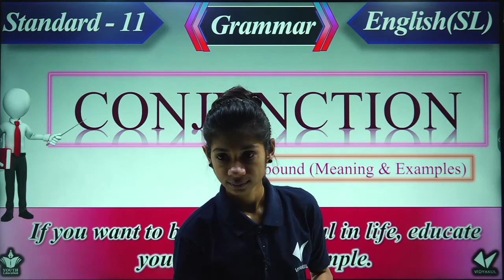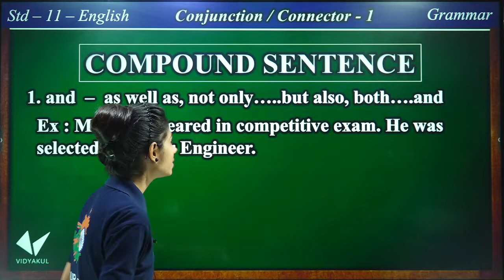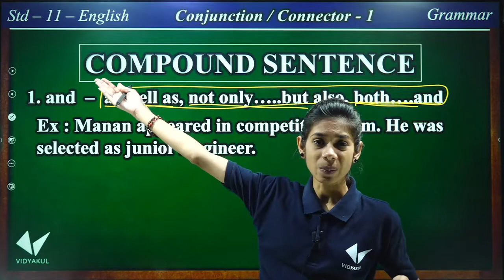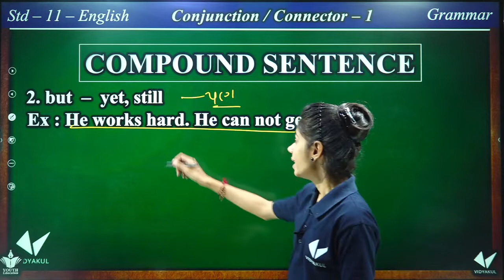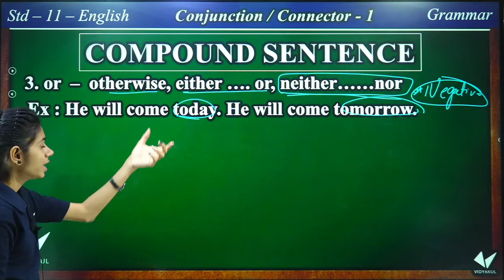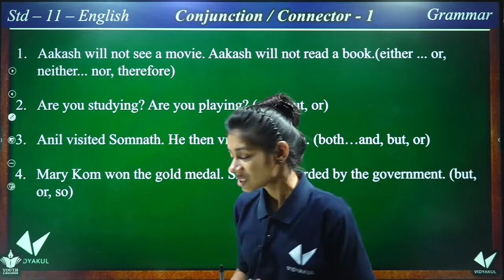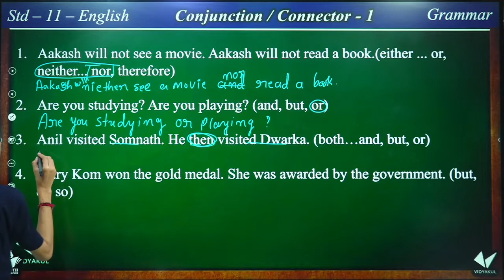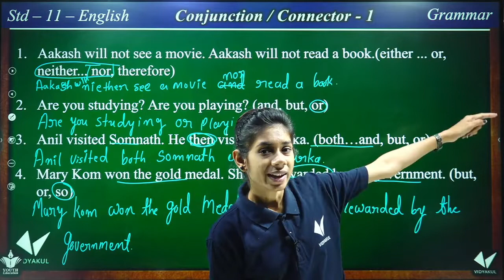Std 11 English Grammar | Conjunctions in English Grammar |Dhruvi Sutariya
conjunctions
english grammar
conjunctions in english grammar in gujarati
Conjunctions in English Grammar
std 11 english grammar function
Dhruvi Sutariya
english grammar std 11
coordinating conjunctions
subordinating conjunctions
grammar,learn english
conjunctions in english,english
youth vidyakul
youth vidyakul commerce
youth vidyakul std 1
english grammar lesson,dhruvi sutariya
types of conjunctions
youth education
youth
vidyakul
speak

Conjunctions - English Grammar in Gujarati

Conjunctions in English Grammar | Conjunction in Hindi | All Conjunction English Grammar

Conjunction in Gujarati (ગુજરાતી) English Grammar

Conjunctions | Part 1 | English Grammar | Std 10th English | Gujarati Medium

Conjunctions in English Grammar|Conjunction in Hindi |Find Conjunction|All Conjunction List

What is Conjunction | List of Conjunctions | Conjunctions, संयोजक अर्थ

Conjunctions - Introduction | Class 4 to 8 English Grammar

Conjunctions practice sheet 1 | अपनी ताकत check करो

Conjunction पुरे एक video में | Board Exam |

Introduction - Conjunction | Class 10 English Grammar

All Conjunctions in English Grammar & Spoken English | Practice Exercise

||Conjunctions || connectors || શીખો conjunctions in ગુજરાતી || English grammar

All important Conjunction English Grammar in Gujarati

Conjunctions (and, but, or, that, because, if) - Basic English (Improved) - Video 44

STD 9 English Grammar The Conjuction in gujarati ભાગ 1 : By - Dhruvi Sutariya

English Grammar | Conjunction 11 Golden Rules | Part 1 | Bin Sachivalay Clerk
Conjunction and it's types... Coordinating , Subordinating and Correlative Conjunctions.

Conjunctions with Examples (Part 1)

English Grammar lesson - Using Conjunctions correctly in sentences ( free English Lessons)

All Conjunctions in English Grammar in Hindi | Learn English Grammar

Clauses क्या होते हैं? Types: Noun, Adjective & Adverb Clauses | Independent & Dependent Clauses

Best Preposition Trick Ever | You Won't Believe | By Dear Sir (Part-1)

Simple Compound and Complex Sentences | English Grammar Lessons | Clauses in English Grammar

PHRASE vs CLAUSE - Types of clauses | Clauses in English grammar Part 1 | EC Day43

What Is Interjection?, अंग्रेजी टेंस | Grammar Series

Preposition | Preposition in Hindi/Trick/English Grammar

std 10 English Grammar Function Theory & Rules With Example Gujarati medium Part 1

CONJUNCTIONS IN ENGLISH GRAMMAR | NOT ONLY BUT ALSO BOTH AND IN ENGLISH GRAMMAR IN

Class 4th//Ch-11: Conjunctions//solution//New Learnwell English Grammar//explanation in Hindi

Class 4th//Ch-11: Conjunctions//solved exercise//New Learnwell English Grammar

Conjunctions | Part 2 | English Grammar | Std 10th English | Gujarati Medium

Combine The Sentences Part 2 | Conjunctions | Synthesis | English(SL) | Std- 11/12

Conjunctions : And, But, Or : English Grammar

Reported speech | 4 types of sentences | direct to indirect explained in tamil

Showing Contrast with IMP Examples | Std 9, 10, 11, 12 English Grammar |  Contrast

Class 10 English - Lesson 4 - Grammar - Conjunctions

Conjunction -उभयान्वयी अव्यय | English grammar in Marathi

conjunctions. types of conjunctions. Tamil Explanation. Gramathukkum Grammar. class 10.

Subordinating Conjunction || English Grammar Class 11 in Nepali

Conjunctions | Part 3 | Exercise | English Grammar | Std 9-10 | Gujarati Medium

Conjunction | English Grammar | Talati | Junior Clerk | HALLABOL Episode 64

Conjunctions | Conjunctions for kids | What are conjunctions | Conjunctions in English Grammar

Conjunction Exercises | Class 8 English Grammar

SUBORDINATING CONJUNCTIONS 📚| Learn all types with examples | English Grammar

Conjunction | English Grammar for CET, SSC CGL, CPO, CDS | SBI,IBPS PO/Clerk | Tarun Grover

Conjunctions | English Grammar & Composition Grade 4

Transformation of Sentences - Removal of too in English Grammar | Remove Too | rules & concept